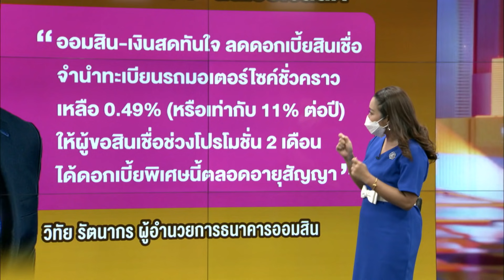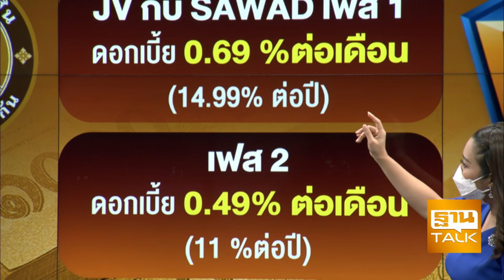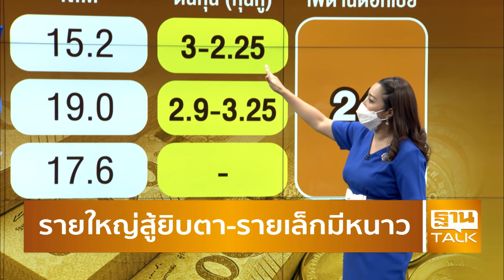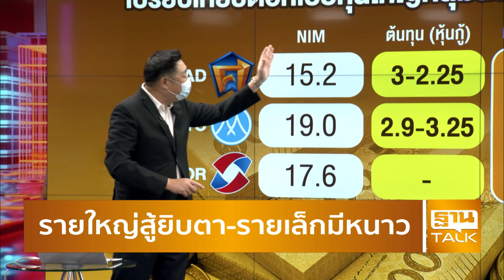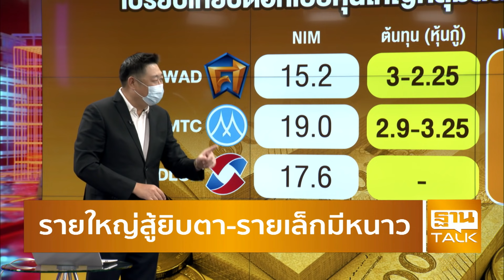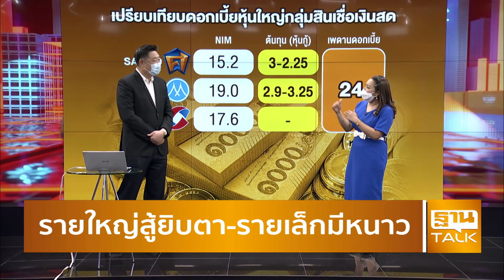ออมสินกดดอกเบี้ยเปิดศึกสินเชื่อเงินสด | Sat Inside | THAN TALK | 21-05-64